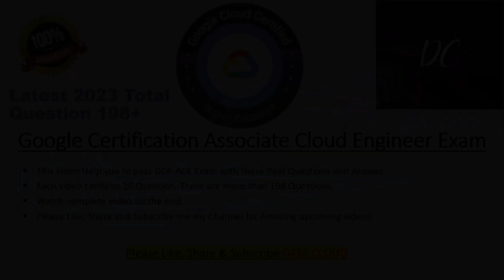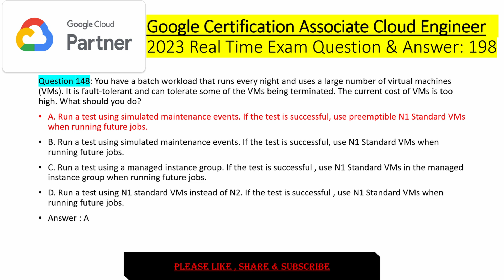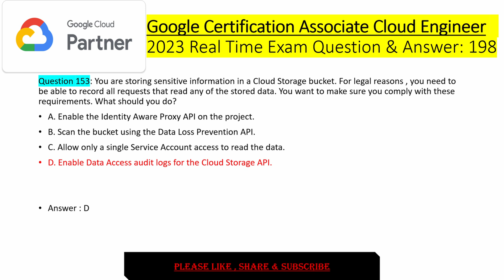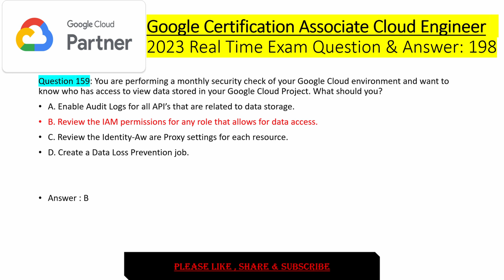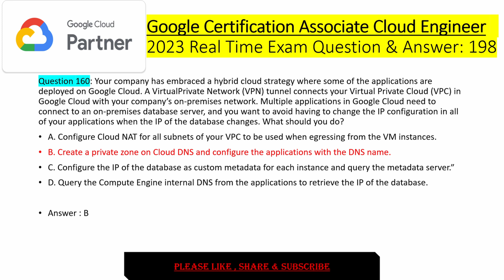Google Associate Cloud Engineer Exam Part -8 | 20 Real Practice Q&A Latest 2023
This video is related to GCPACE real exam question and answer series.
Each question is supported with proper detailed explanation and justification from Google site.
These questions are collected from the web. Understanding the explanations and justification is very important to pass GCPACE exam.
Passing probability of GCPACE goes very high after watching this video.

Google Cloud Platform (GCP) offers a variety of certifications that can help individuals demonstrate their expertise in using GCP's services and tools. These certifications are designed to assess a candidate's understanding of cloud computing concepts and their ability to perform common tasks using GCP.

GCP certifications are divided into different levels, which reflect the different levels of expertise and experience required for each certification.

🔵 What is GCP?
Google Cloud Platform (GCP) is a collection of cloud computing services offered by Google. These services run on the same infrastructure that Google uses for its own products, such as Google Search and YouTube. GCP provides a wide range of services that can be used to build, deploy, and manage applications and data in the cloud.

One of the key advantages of GCP is its ability to easily scale resources up and down based on demand. This can help organizations reduce costs and improve the performance of their applications. Additionally, GCP is integrated with other Google services, such as Google Analytics and BigQuery, which can make it easier for organizations to gain insights from their data.

▬▬▬▬▬▬ Benefits of getting a Google Associate Cloud Engineer certification 🚀 ▬▬▬▬▬▬
📌Participants with Google Associate Cloud Engineer certification can demonstrate their cloud computing skills on the Google Cloud platform
📌 Get widely-acknowledged Google Cloud credential in the form of GCPACE to stay ahead of your non-certified counterparts
📌 Google Cloud is one the most used cloud platforms by organizations globally for which GCPACE is an essential training for professionals to gain a understanding of the platform
📌Receive better salary remuneration of USD 125,000 on average for professionals who are certified in Google Associate Cloud Engineer certification
📌Stay relevant and get instant recognition with Google Cloud GCPACE credential to remain competitive in a challenging job landscape
📌Showcase your Google Cloud GCPACE digital badge on your resume to move ahead in your IT career
📌Create a successful career path in the Google ecosystem with Google Associate Cloud Engineer certification credential

Good Luck!